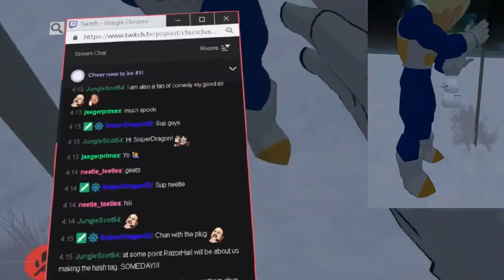Broly and Axel wrek VRchat!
Broly and Axel are cleaning out the trash in VRchat! Brolys up to his usual shenanigans. As for Axel. well lets just say hes getting rather HOT! XD